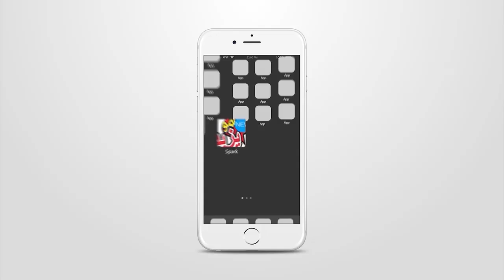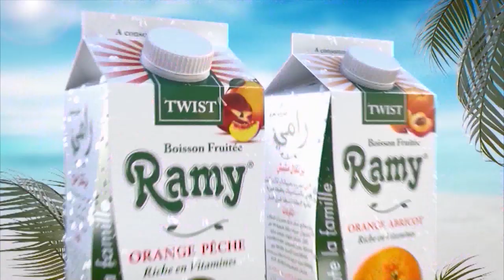Amou Yazid Show a El Menia - Ghardaia حفل عمو يزيد بمدينة المنيعة ولاية غرداية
Amou Yazid Show a El Menia Wilaya de Ghardaia   حفل عمو يزيد بمدينة المنيعة ولاية غرداية